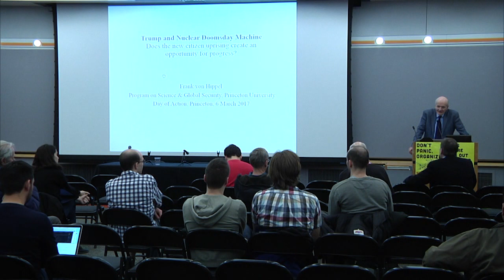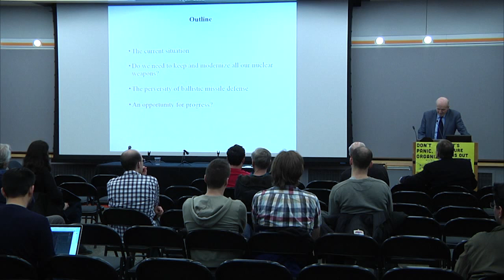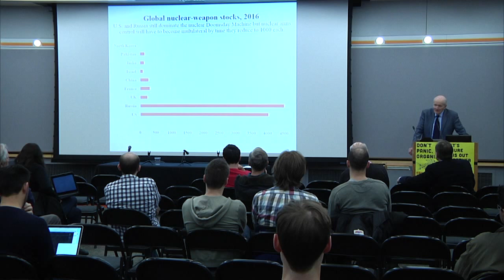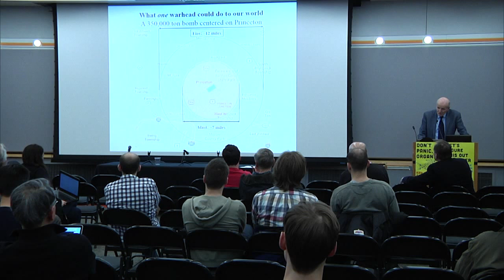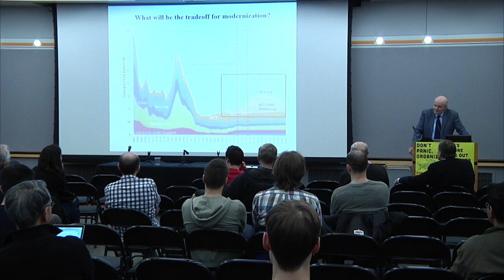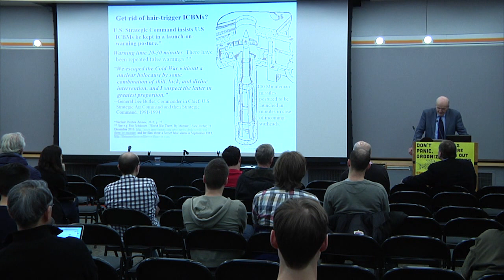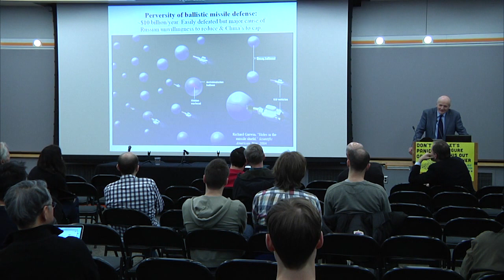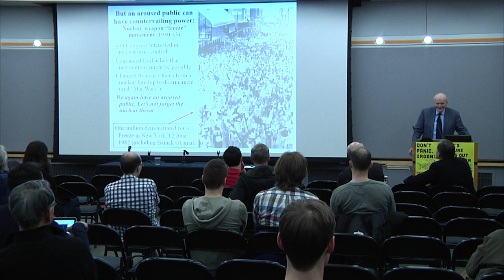Trump and the Nuclear Doomsday Machine - March 6 Teach-In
Title: Trump and the Nuclear Doomsday Machine
Leaders: Frank von Hippel and Bruce Blair, Princeton University
Desctiption: The United States has about 4,000 nuclear warheads, of which almost 1,000 are ready to launch within minutes. There is no check on the President’s authority to launch these “Doomsday” weapons. Virtually all of the warheads and the associated missiles, ballistic-missile submarines, bombers and their command and control infrastructure are to be replaced or “modernized” over the next 25 years in a program projected to cost several hundred billion dollars, indicating that the Government does not foresee further reductions over the next several decades. This situation is too dangerous to be allowed to continue. The current citizen uprising provides an opportunity to challenge and change it.

Recorded at 2:15pm on March 6, 2017 in the Frist Campus Center Multipurpose Room, Princeton University.